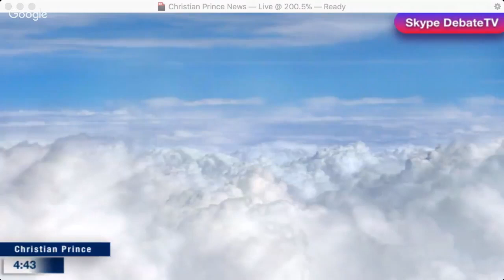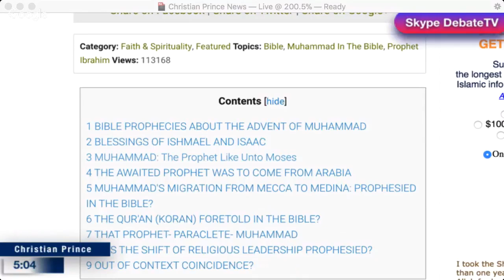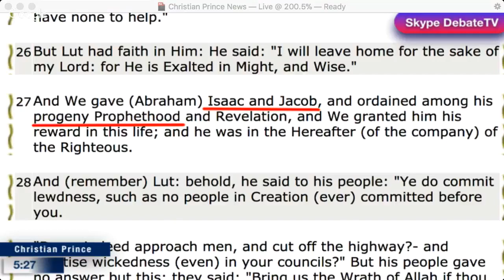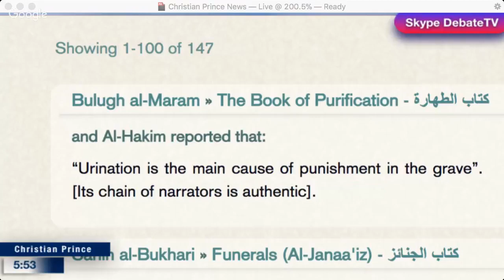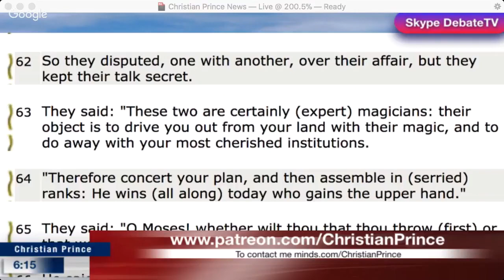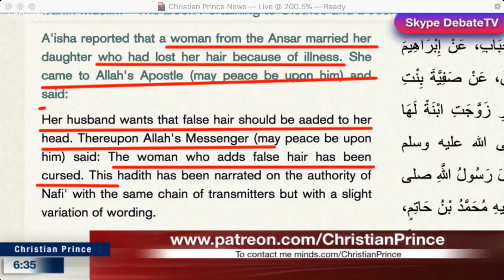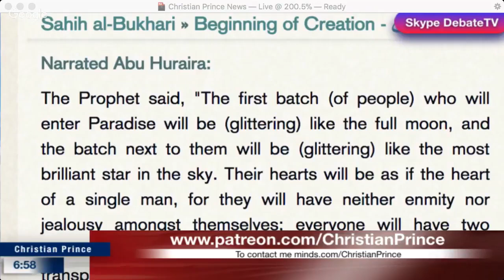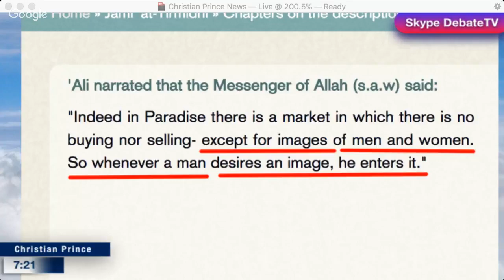Christian Prince Allah know and his prophet knows best is that true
Quran 20:92-95 Said He, "Yet surely We have already tempted your people even after you; (i.e., after your departure from them) and As- Samiriyy (The Samaritan) has led them into error."